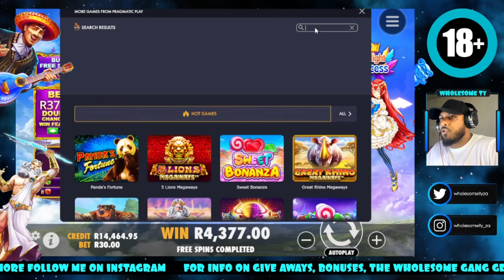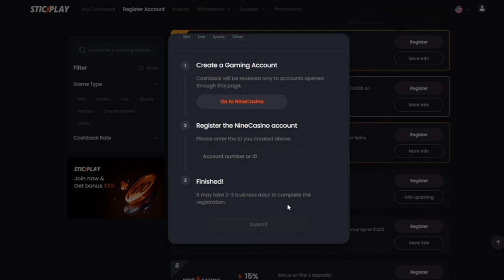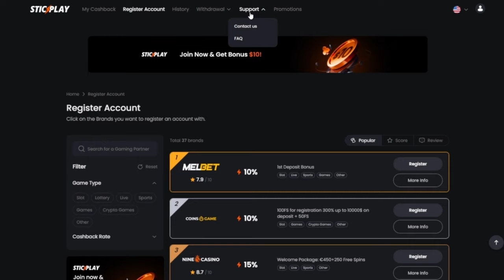Another MIX MASALA big win on Pragmatic Play